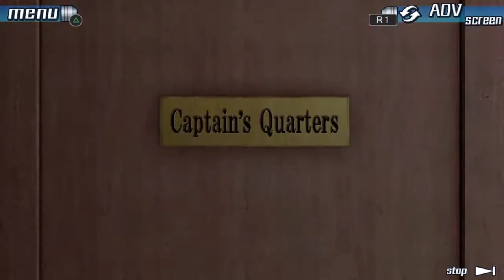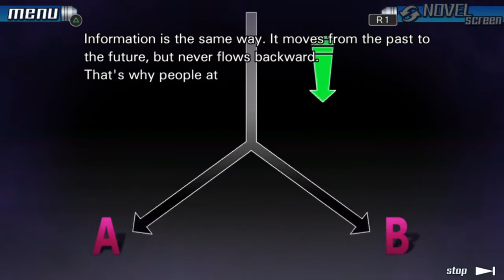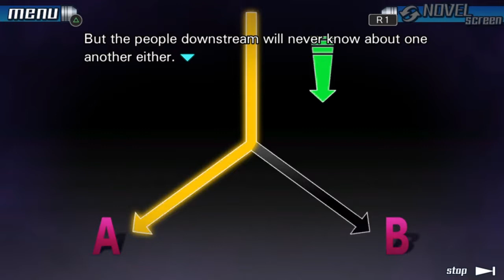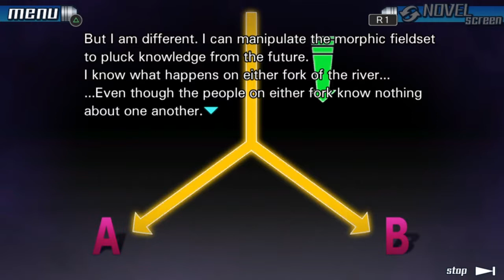Klay Plays: 9 Hours 9 Persons 9 Doors #41 | Konfrontation in der Verbrennungsanlage (Let's Play)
Junpei, Seven, Clover und Snake konnten die Uranus-Karte finden, die ihnen hoffentlich einen neuen Weg eröffnet.